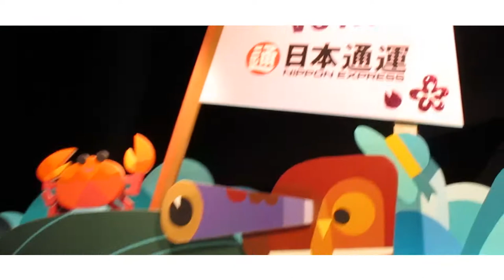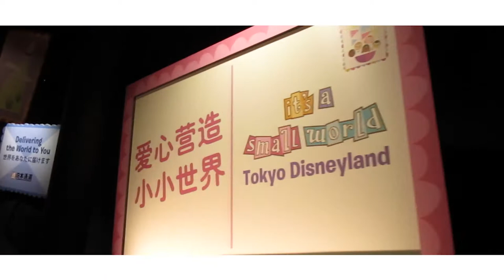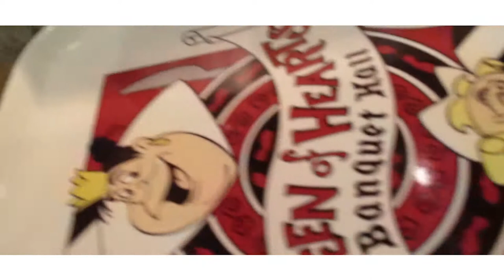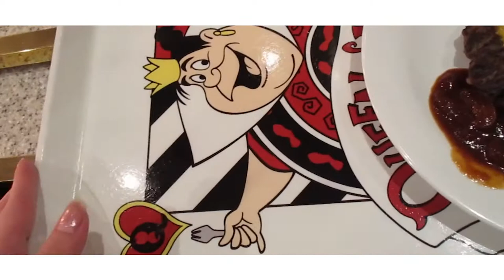🇯🇵Tokyo 🏰🎢Disney Resort & It's a small world // Vlog 2 (2019)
Hallo NUAN familie,
In deze video zijn wij in Tokyo Disney Resort en gaan we naar Small world! Dit is deel 2
Zet de notificatie bel aan, zodat je als eerste de nieuwe video kan bekijken!

Sterrenbeeld = ♑ Steenbok
Chinese sterrenbeeld = Os 🐂
Leeftijd = 23 jaar
Lengte = 160cm
Opleiding = architectuur

⚙️Tools:
◾Adobe Photoshop
◾Adobe Premiere pro
◾Paint